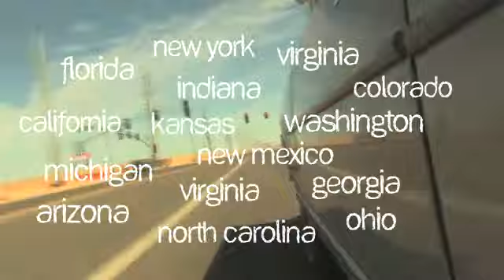Creative miracle leaves back with new discs-SHOCKING miracles with Katie Souza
Watch these amazing testimonies of healing miracles collected from Katie's latest conferences. Healings range from long-term back, neck and knee pain to fused vertebrae, arthritis and a leg lengthening. Remember: Jesus is the best Chiropractor and really does heal all manner of sickness, disease and pain!  It's not a matter of if, it's only a matter of when.

Miracles From the Road with Katie Souza Episode #4